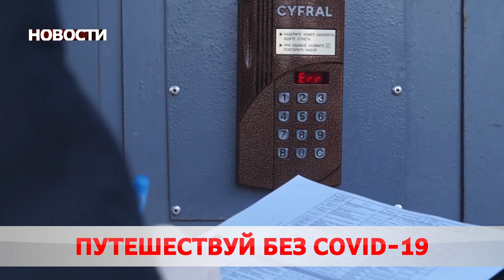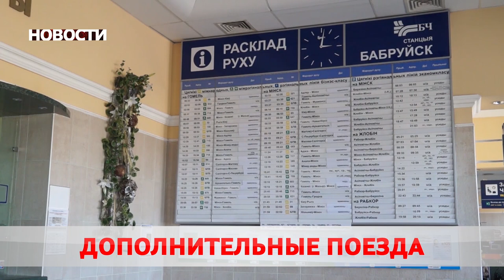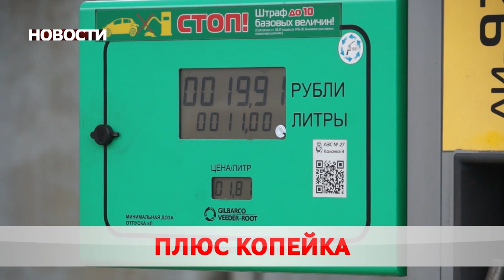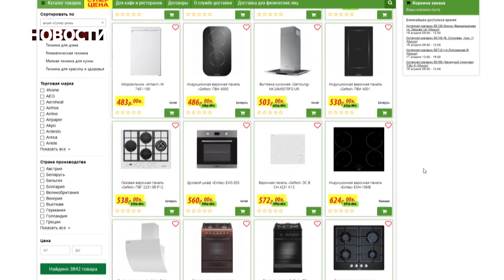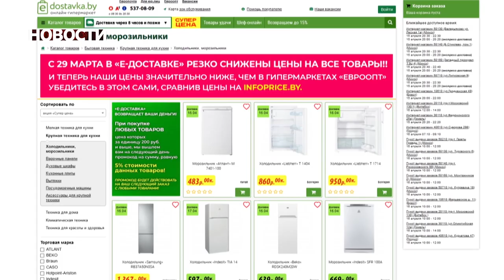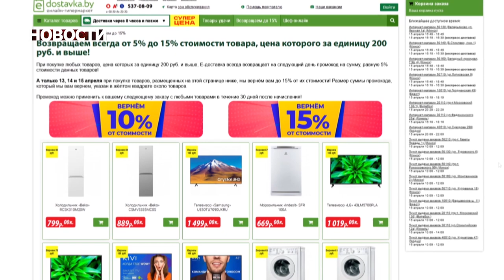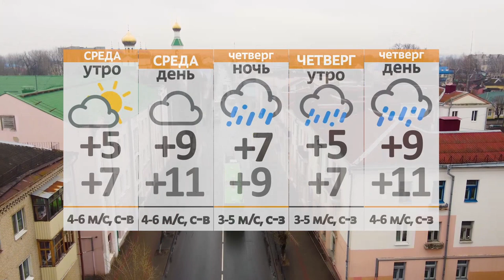Новости 20 04 21